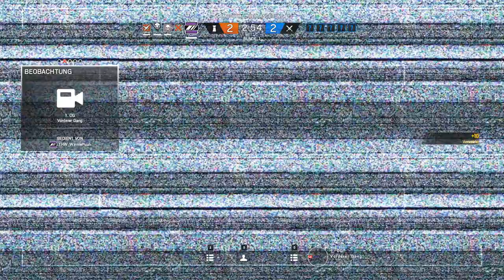Rainbow Six Siege | stf.3 | Von der Uni in den Flieja und dann nach Hamburg